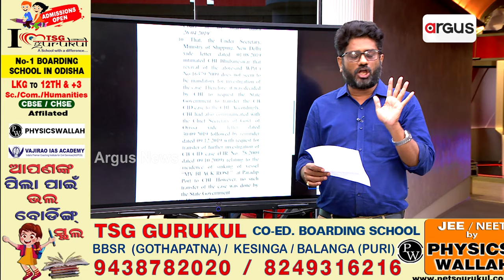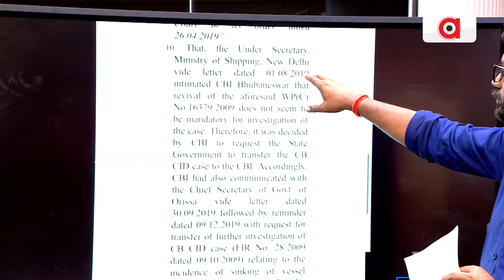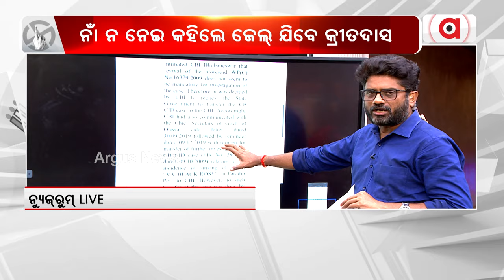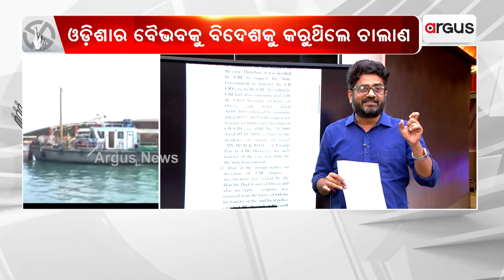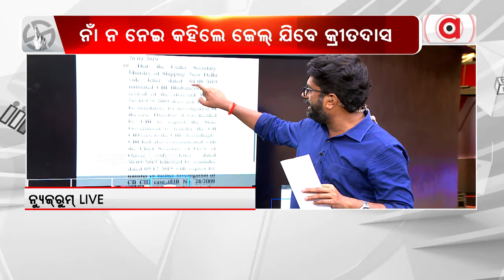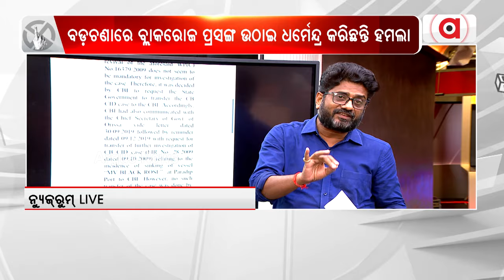ବବି ଦାସଙ୍କୁ କେନ୍ଦ୍ର ମନ୍ତ୍ରୀ ଧର୍ମେନ୍ଦ୍ର ପ୍ରଧାନଙ୍କ ଜୋରଦାର ଆଟାକ୍ || BJD || Pranab Prakash Das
ବନ୍ଧା ହେବେ କ୍ରୀତଦାସ !
ବବି ଦାସଙ୍କୁ କେନ୍ଦ୍ର ମନ୍ତ୍ରୀ ଧର୍ମେନ୍ଦ୍ର ପ୍ରଧାନଙ୍କ ଜୋରଦାର ଆଟାକ୍